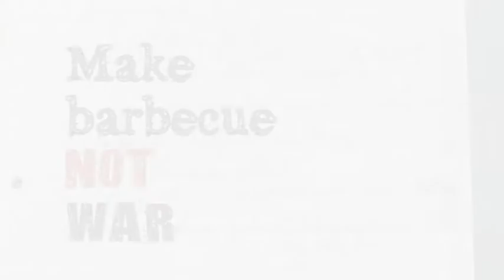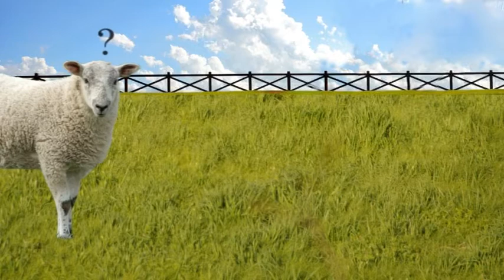Pieter Bas - Make BBQ, Not War (Fragment uit "AFRIT 27")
Fragment uit "AFRIT 27"
een film van Pieter Bas